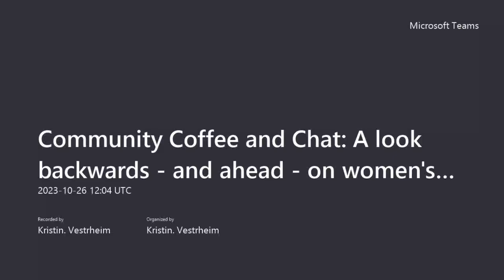CE Forum: Community Coffee and Chat - A look backwards – and ahead – on women’s participation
Members of the IOM Women's Participation Project team presented crucial insights derived from their seven years of experience in executing initiatives aimed at promoting women's involvement in decision-making processes. These insights served as a catalyst for a vibrant discussion among session participants, fostering a fruitful exchange on the obstacles faced and the most effective strategies employed. The dialogue yielded numerous actionable tips and illustrative examples.